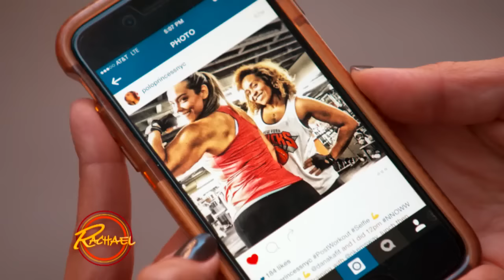Meet a Woman Who Was Inspired by Instagram to Lose Weight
Denaka was overweight her whole life, revealing, “I didn’t go after what I wanted out of life because I felt like my weight held me back.” All that changed when she found Marina’s Instagram page and was motivated to lose weight herself.